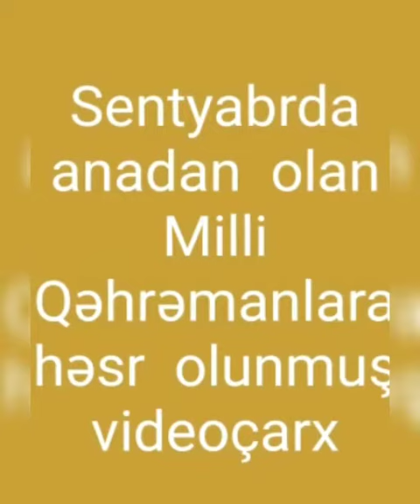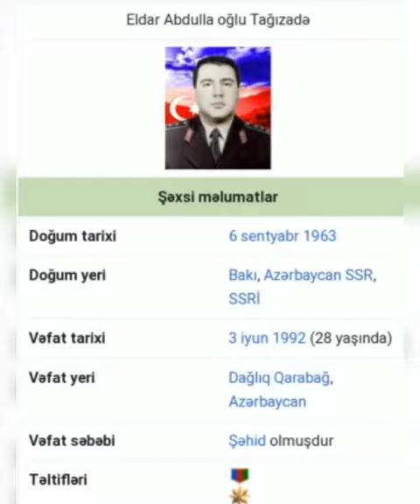Tərtər rayon MKS - nin Azad Qaraqoyunlu kənd kitabxana filialı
Bərdə Regional Mədəniyyət İdarəsi Tərtər rayon MKS - nin Azad Qaraqoyunlu kənd kitabxana filialı sentyabr ayında anadan olmuş Milli Qəhrəmanlar haqqında videoçarx hazırlayıb.